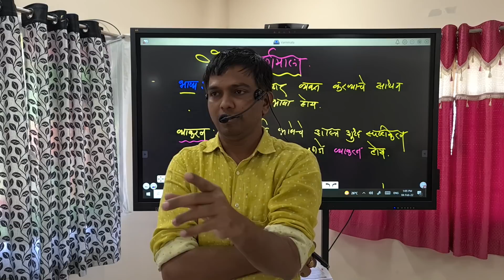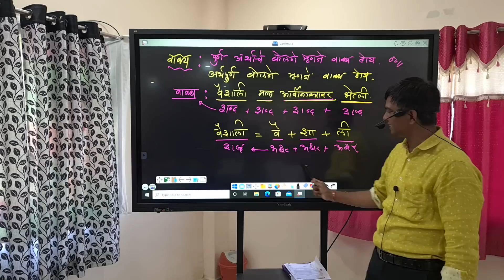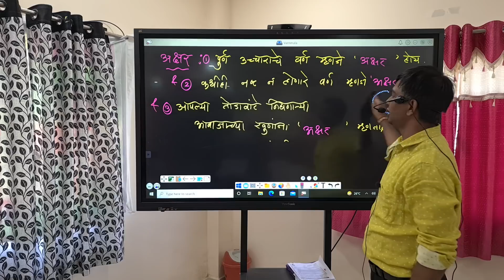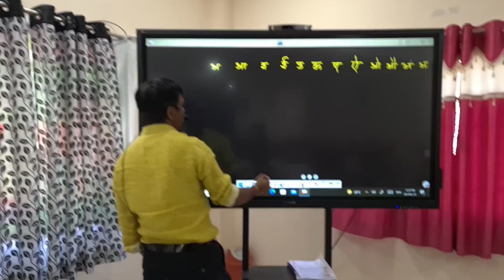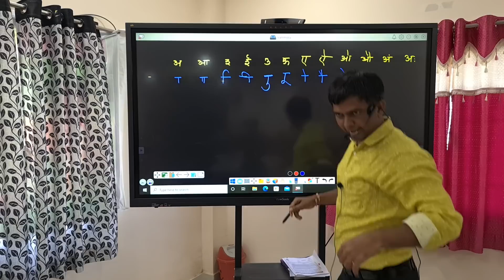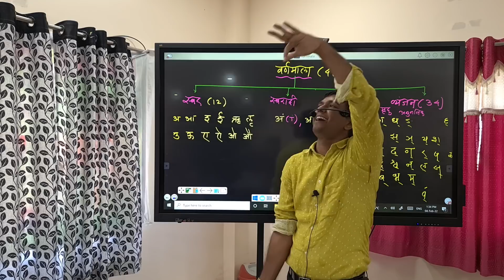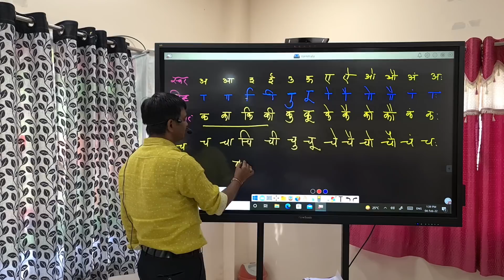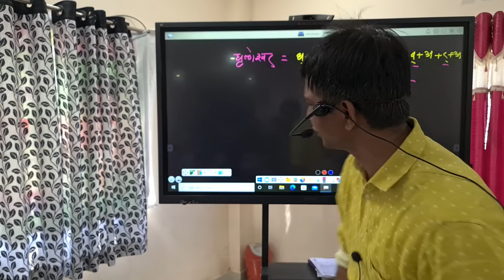वर्णमाला शिका पिवर गावरानी मध्ये ... हॉल मधून कराळे सर live.....